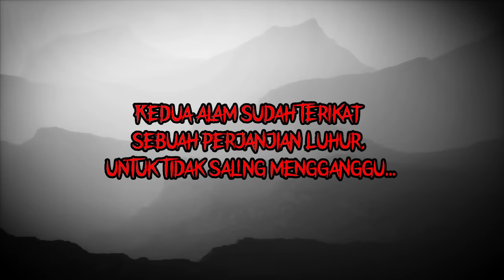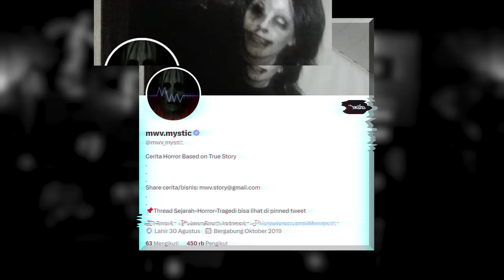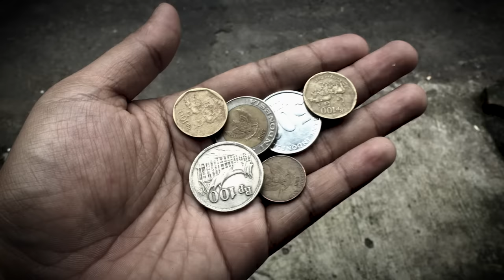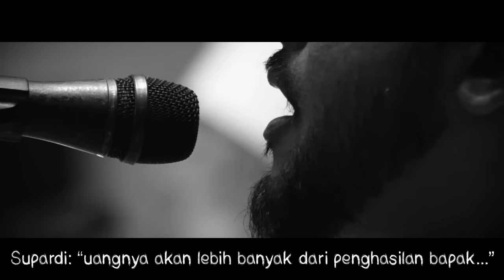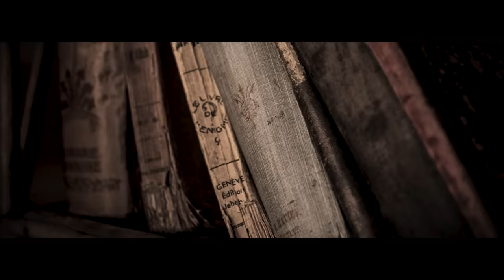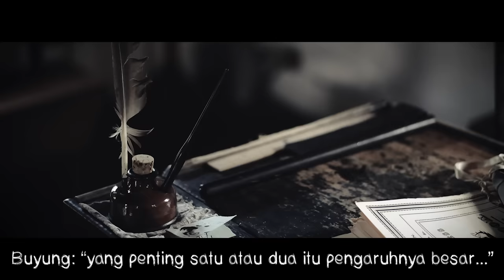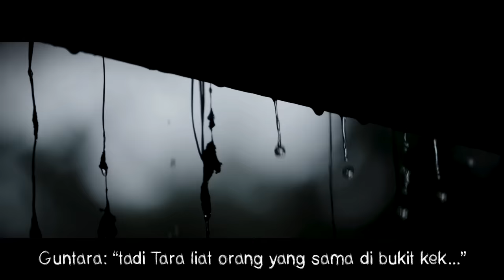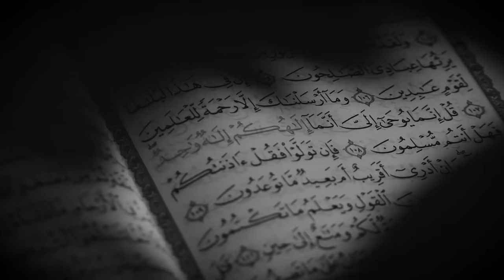AWAL MULA BENCANA - Part 1 - BUKIT ORANG BUNIAN w/ MWV.MYSTIC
Assalammu’alaikum temen-temen, balik lagi sama gw JO!!

Semoga kalian semua yang menonton video ini, diberikan kesehatan,dilancarkan rezekinya dan selalu dimudahkan urusan-urusannya dan seperti biasa selalu dilindungi dari segala marabahaya dunia ini.

Kali ini, gua dapet kesempatan buat nyeritain cerita…

Yang judulnya “Bukit Orang Bunian”

Nah..

Gua bakal jelasin…

Apa si Orang Buniann???

Jadi, orang Bunian ini, dikenal sebagai “penghuni asli” pegunungan, di sepanjang tulang punggung pulau Sumatera, atau Bukit Barisan….

Sebenernya….gak ada yang tau mereka itu Ghaib, atau nyata…

Cuman banyak banget, laporan atau berita, soal bukti Orang Bunian itu benar-benar ada…

Hari ini, gua bakal nyeritain  sebuah kisah, yang punya latar belakang perkampungan….di Sumatera Barat…

Desa Asri yang samping-sampingan sama sebuah bukit, atau disebut “Bukit Bunian”

Mampir ke MWV.MYSTIC!

ATTRIBUTION